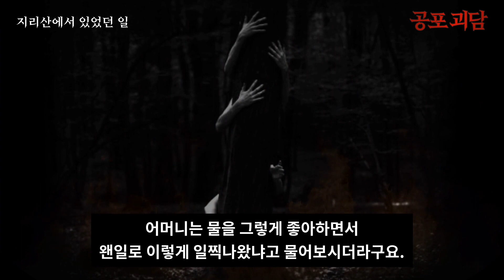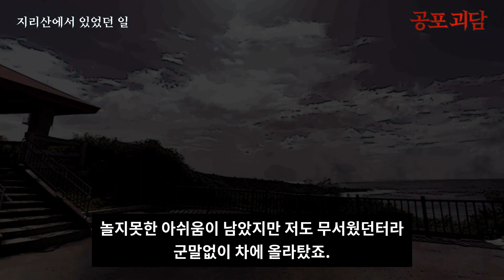【무서운이야기】 지리산에서 있었던 일